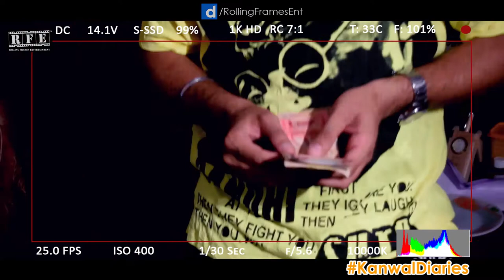Salute to Mahatma Gandhi | 2nd October | Tribute Video | Kanwal Diaries (2016) S02 E17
In this episode (Season 2 | Episode 17), Kanwal pays a homage remembrance and tribute to Mahatma Gandhi. And there is a twist in the end!

This series is meant only for the die-hard fans, friends and followers of Kanwalpreet.

KanwalDiaries Season 2
Year: 2016
Media/Origin: Internet / YouTube / Playback / Indian
Produced By : Rolling Frames Entertainment (TM)
Project Conceived, Produced & Directed by : Ojaswee Sharma
Featuring : Kanwalpreet Singh and others

@Connect on the following links